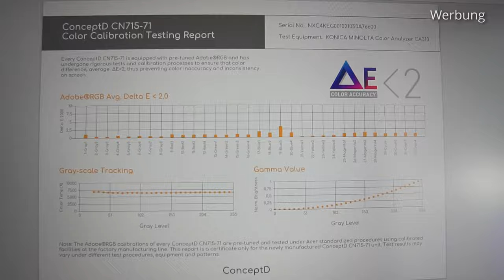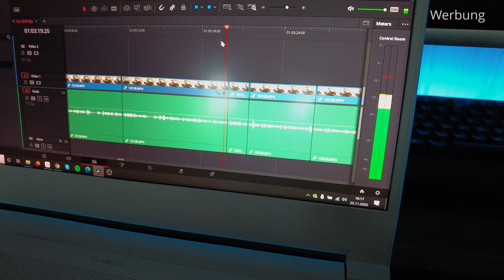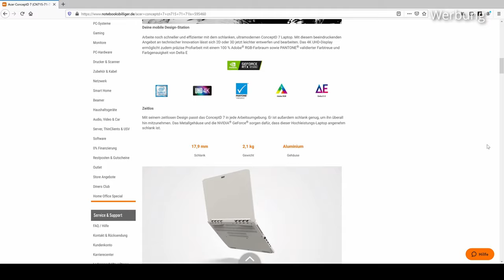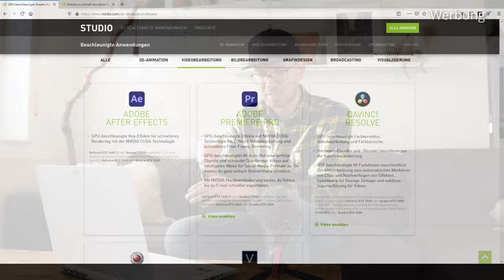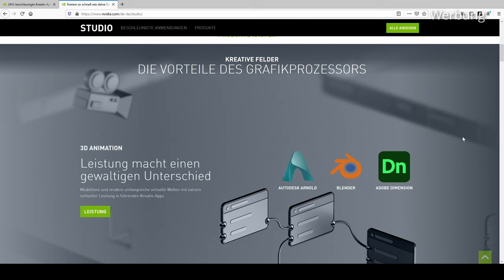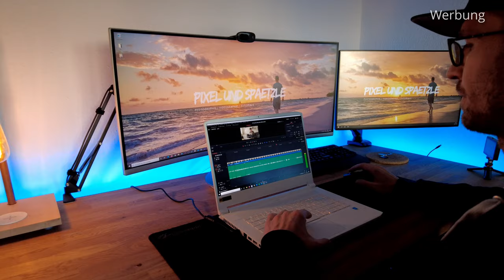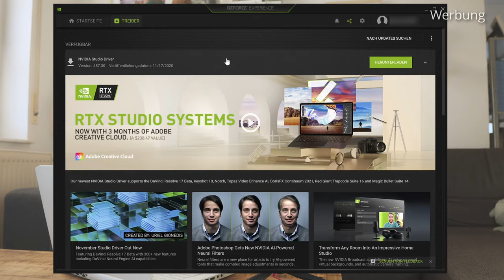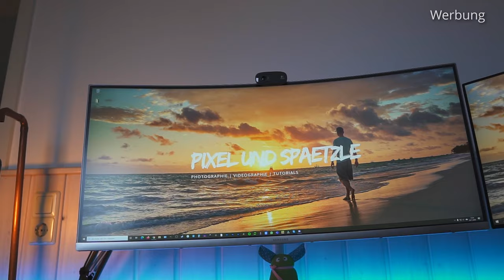Der ULTIMATIVE Videoschnitt-Laptop // BESSER als mein Desktop?!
Videoschnittrecher oder Videoschnittlaptop, NVIDIA oder AMD, Windows oder Mac... ich bekomme dazu immer sehr viele Fragen. Heute möchte ich euch mal die Nvidia RTX Studio Plattform und einen Laptop daraus vorstellen.

💯 Wenn du aktiver Unterstützer von pixelundspaetzle und auch deine Meinung zu Video-Ideen einbringen möchtest, schau mal hier vorbei:

📷 MEIN YOUTUBE EQUIPMENT:
Meine Speicherkarten